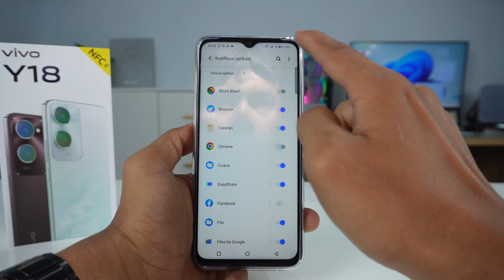Cara Menonaktifkan Notifikasi Aplikasi HP Vivo Y18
Video tentang menonaktifkan notifikasi di HP Vivo Y18. Kita bisa nonaktifkan atau blokir notifikasi dari aplikasi di HP Vivo Y18.